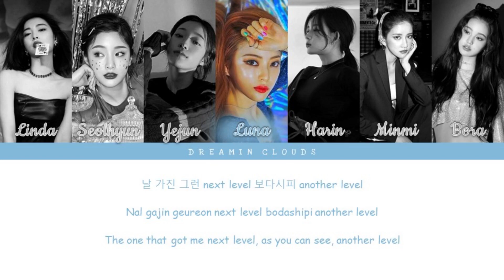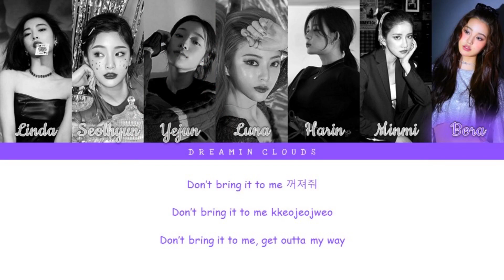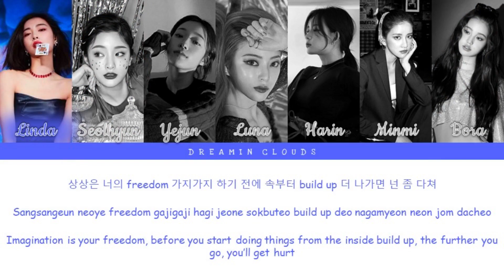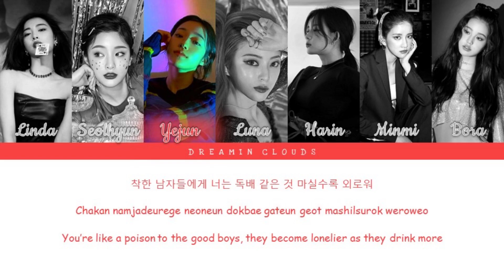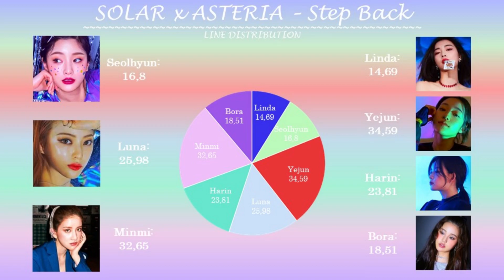How Would My Girl Group X Nunchi눈치's Girl Group Sing "Step Back" by GOT the beat (Line Distribution)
He’s sick and tired everyday~ Hiiii I'm finally back after my long break! I am so ready to make videos again, you guys have no idea! Decided to do a collab to start off this year♡ Please go check out Nunchi's channel! You won't regret it♡ I hope you all like this video♡ Remember to vote on my polls to have an opinion on my videos! Hope you're having an amazing day/night ♡ Love ya! See ya! Okay bye!

                                                 SOLAR
♡ Member Profiles:

                                                 ASTERIA
♡ Member Profiles:
Linda - Main rapper, lead dancer, sub-vocalist & visual
Yejun - Leader, main vocalist, sub-rapper, dancer & center
Harin - Lead vocalist, lead dancer, sub-rapper & visual
Bora - Main dancer, lead rapper, sub-vocalist & maknae